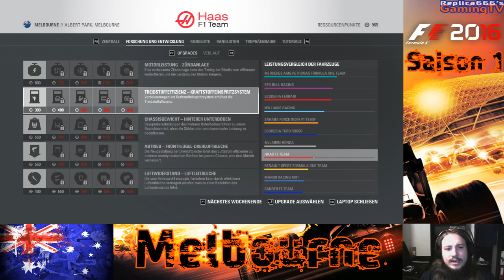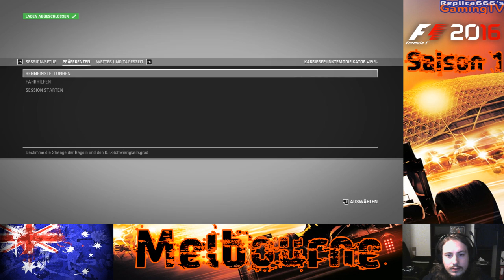[03] Let's Race F1 2016 | Saison 1 | Haas F1 | Rennen | Melbourne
Saisonstation 1 von 21: Melbourne, Australien
In F12016 kehrt der beliebte Karrieremodus in den nun siebten Teil der Codemasters-Reihe zurück. Wir werfen uns als talentierter Neuling hinter das Steuer eines Haas F1 und versuchen in unserer ersten Saison zu überzeugen und einen Vetrag zu einem Top-Team zu bekomen, oder wir machen Haas selbst zum Top-Team.